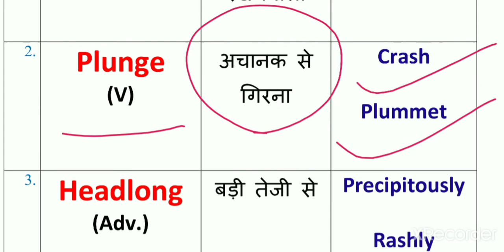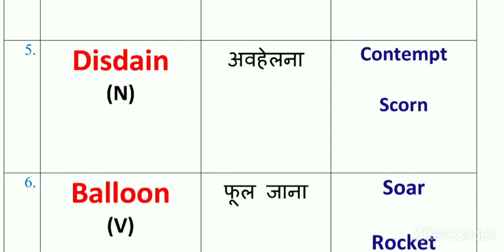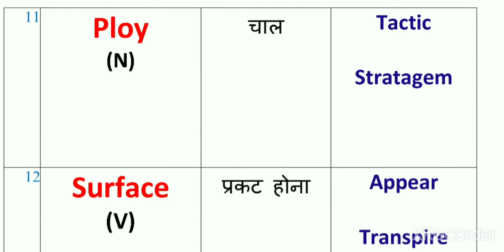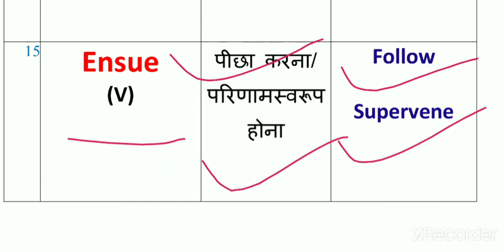The Hindu Vocabulary Today 08 March 2021 || FOR SSC CGL CHSL STENO BANKING & OTHER COMPETITIVE EXAM